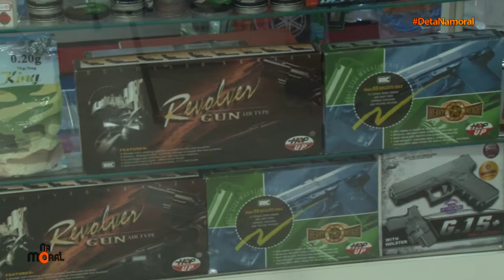Deta Na Moral visita a Avengers...irado